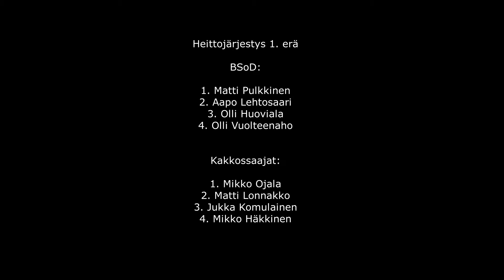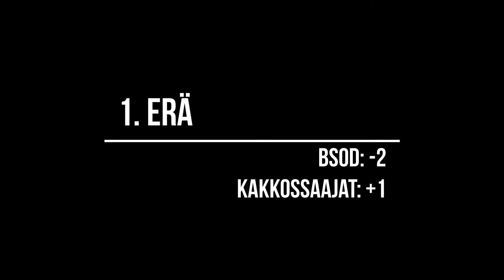OKL-A 2020-2021: BSoD- Kakkossaajat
Stadikka